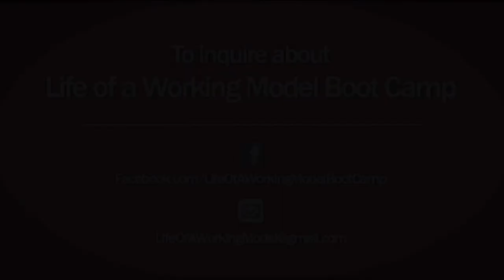Life Of A Working Model Boot Camp "Master Class"- 1st Anniversary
Plus Supermodel Liris Crosse teaching her "Master Class" in NYC on Jan.18, 2015 which was the 1st Anniversary of its inception. It was packed with a lots of info, networking, & a powerful panel!